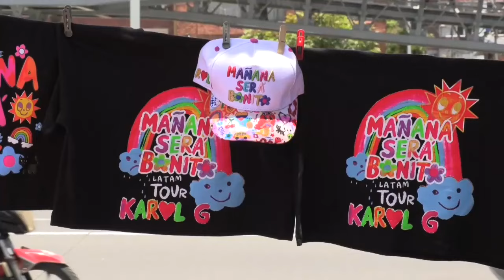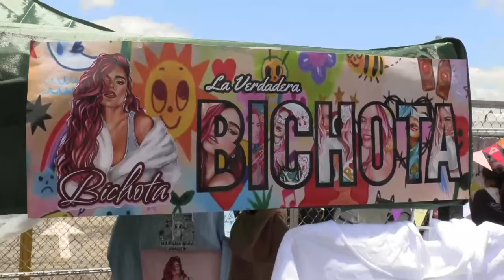El imperio de la "Bichota" que erigió Karol G desde Medellín para el mundo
Un mundo en el que no haya que transformar en obra de arte el asesinato de una persona trans, en el que las mujeres no se sientan en riesgo en las puertas de un bar, por más de noche que sea, y en el que se pueda mirar de frente al cáncer de mama y hablar sin tapujos de sus consecuencias.

Así miran al mundo las artistas participantes en la exposición "New Worlds: Women to Watch 2024" (nuevos mundos, mujeres a las que mirar), que este domingo se inaugura en el Museo Nacional de la Mujer en las Artes (NMWA) en Washington DC.